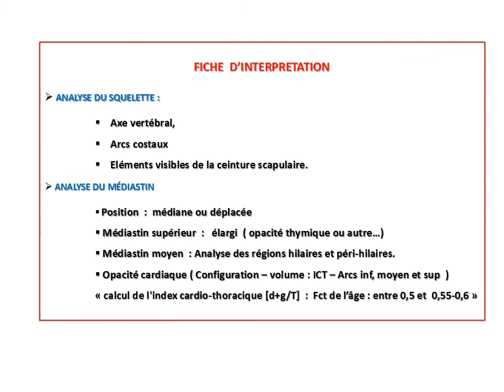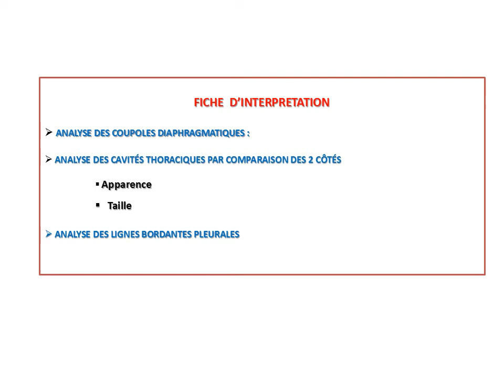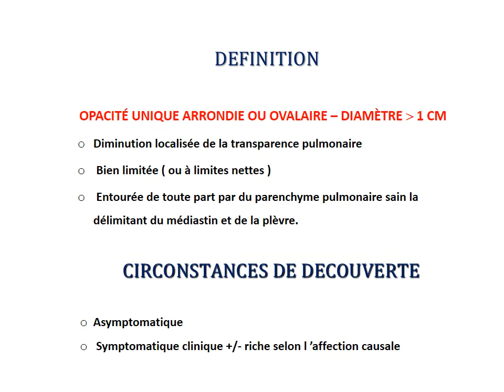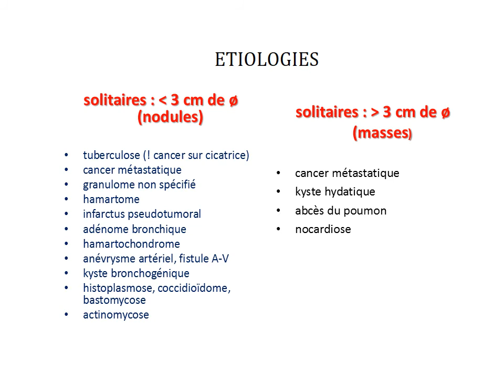PNEUMOLOGIE Quatrième séance d'Interprétation d’un Téléthorax